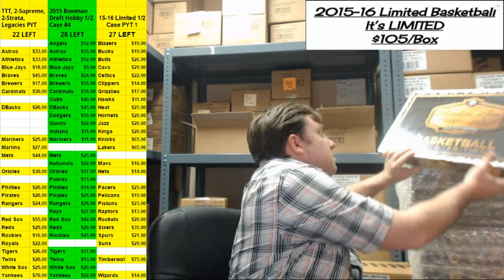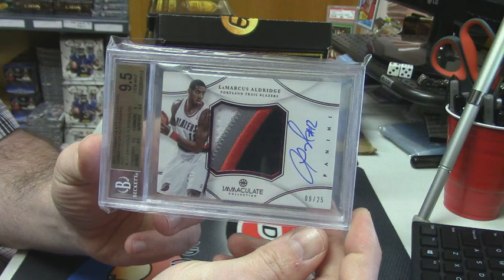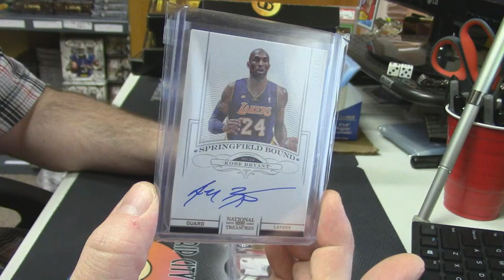Breakers Rowe caseyt